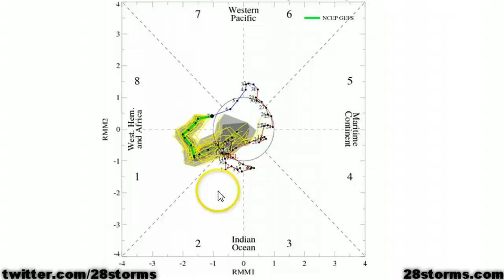Atlantic Tropics Heating Up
analysis of Hurricane Ernesto and multiple disturbances in the Atlantic Ocran.